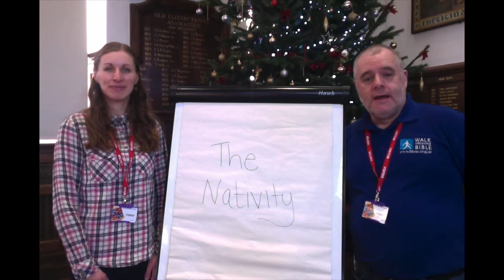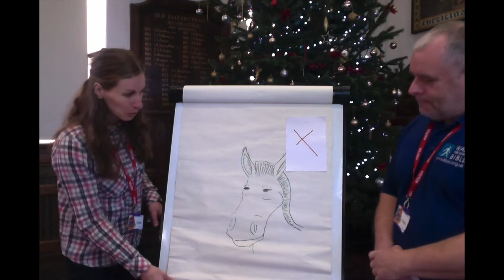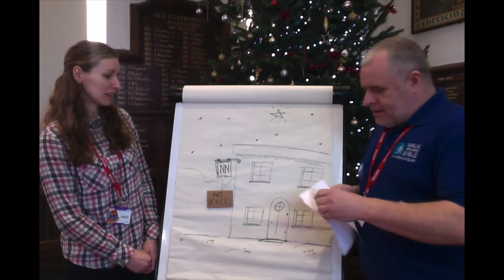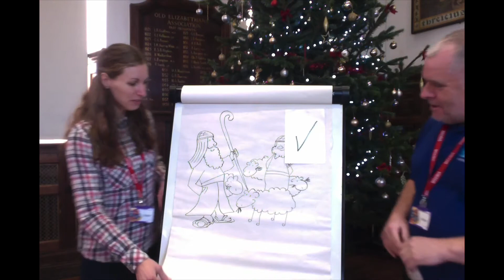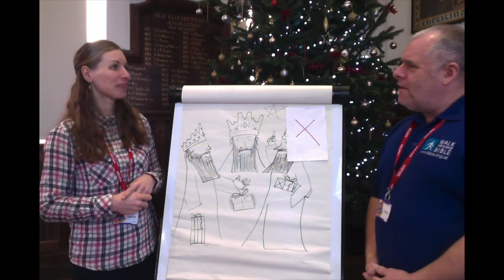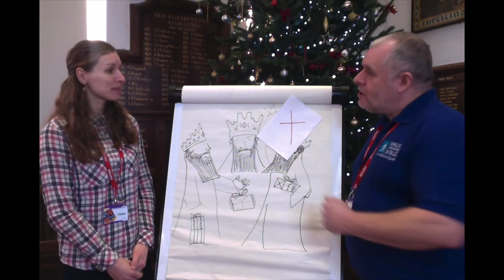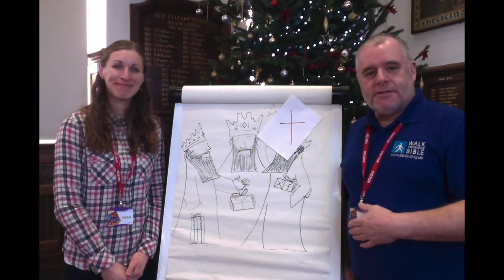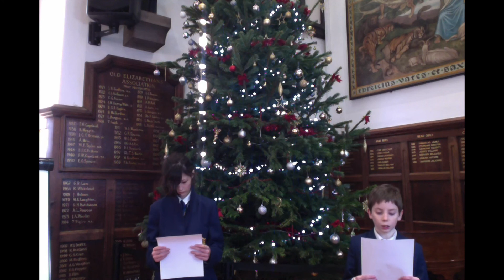QEA - Collective worship: Nativity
In Christ In Schools and our academy chaplain lead our latest Collective Worship, this time on the theme of nativity.